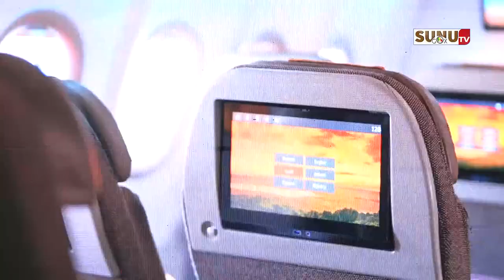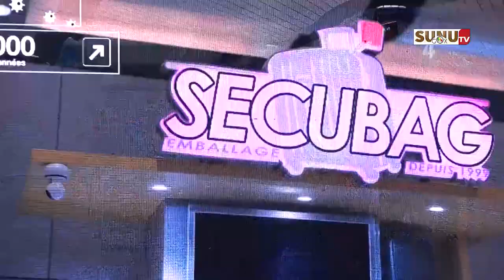Avenir des aéroports africains : plus de 300 délégués en conclave à Dakar!